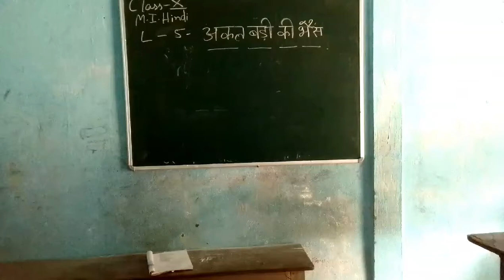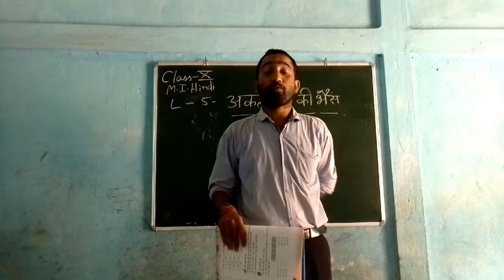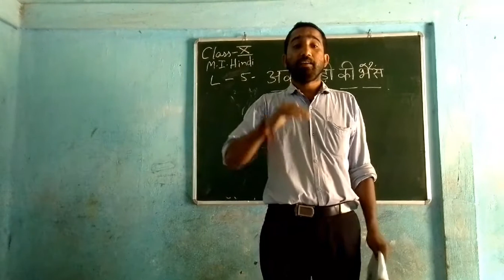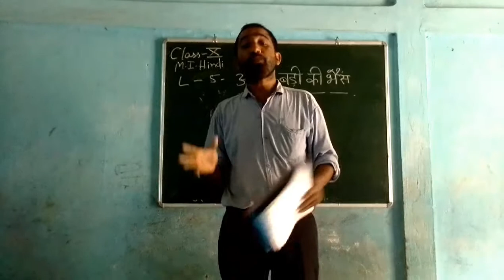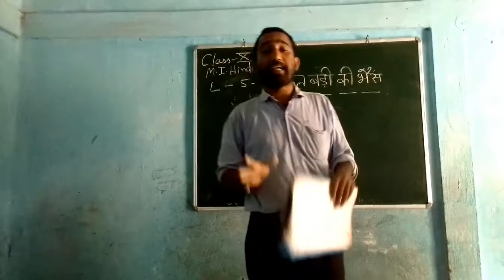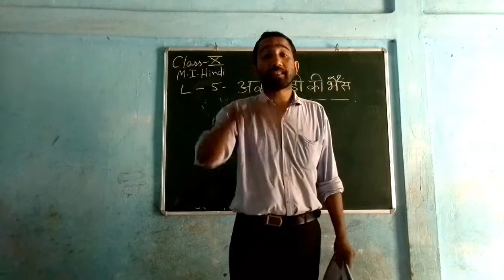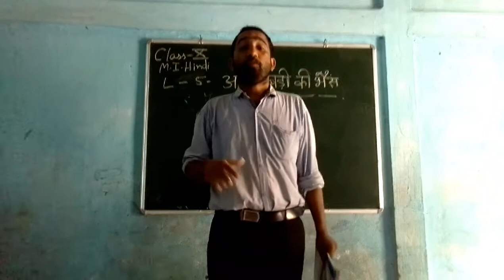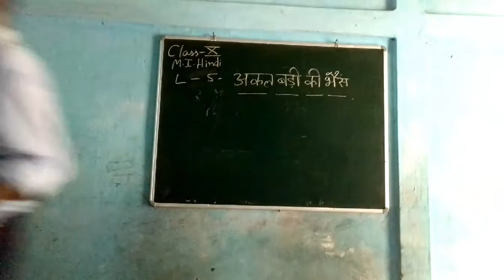CLASS VI MIL HINDI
By Sir. SB Tanti